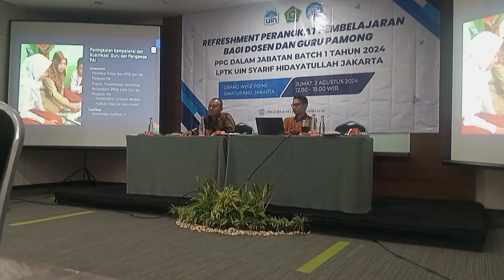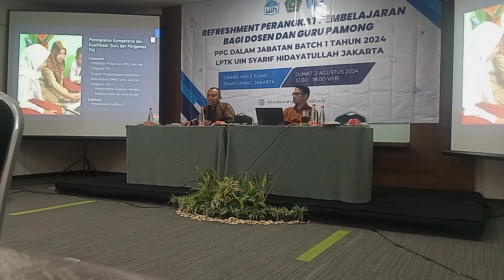Refreshment Perangkat Pembelajaran| LPTK UIN Syarif Hidayatullah Jakarta, 3 Agustus 2025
Refreshment Perangkat Pembelajaran Bagi Dosen dan Guru Pamong
PPG Daljab Batch 1 Tahun 2024| LPTK UIN Syarif Hidayatullah Jakarta, 3 Agustus 2025